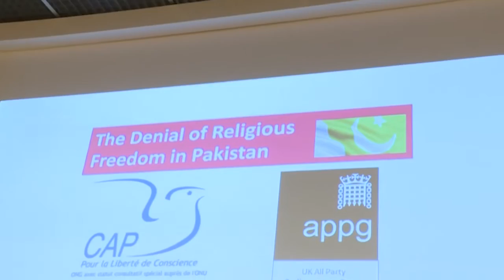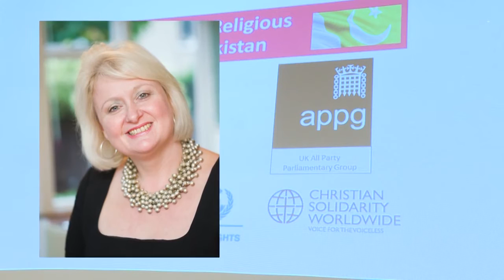C A P Religious Freedom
MTA International Switzerland Studio | MTA Swiss

Muslime, die an den Verheissenen Messias und Imam Mahdi, Hadhrat Mirza Ghulam Ahmad Qadiani (as), glauben.

- Official Instagram page of SwissJalsa